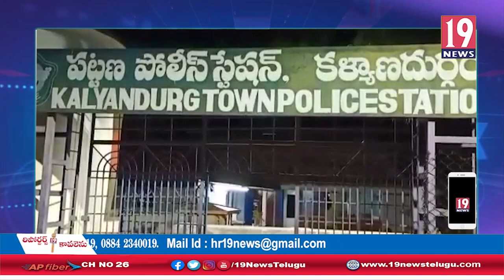మహిళా దినోత్సవం కార్యక్రమంలో పాల్గొన్న డీస్పీ రమ్య కళ్యాణదుర్గం - అనంతపురం జిల్లా